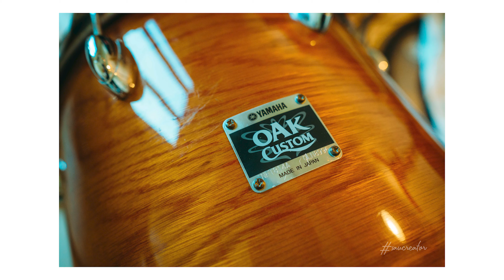Quick vlog: My new Drum set | Yamaha OAK Custom, Yamaha Birch Custom Absolute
Yamaha OAK Custom (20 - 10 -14)
Yamaha Birch Custom Absolute (14 - 5,5)